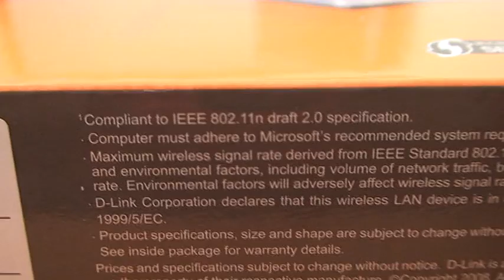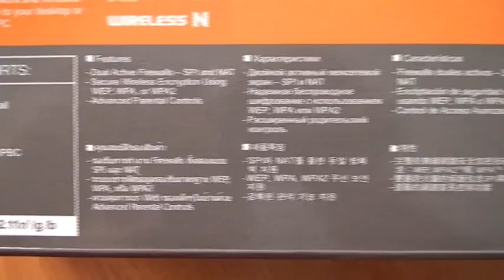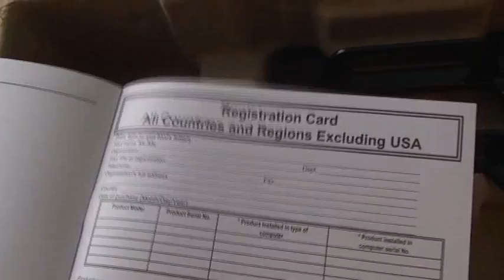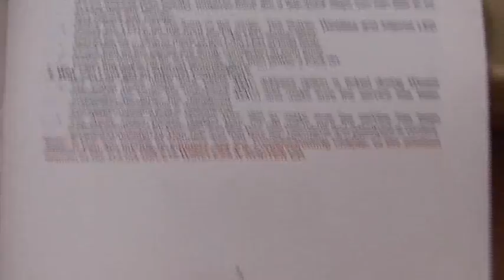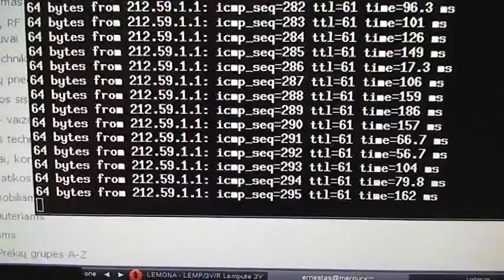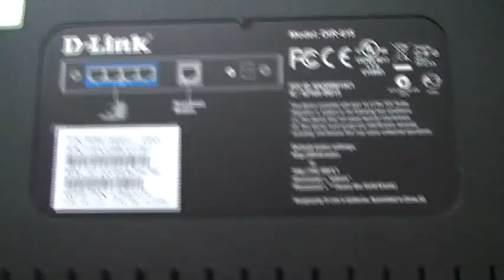D-Link DIR-615 short review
Packaging contents and the router itself.